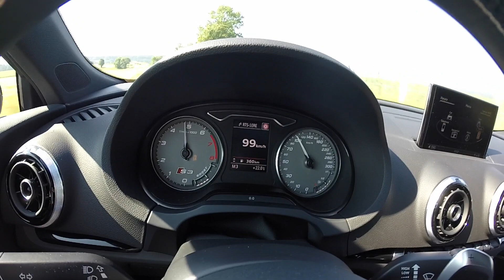VLOG: Sunday morning drive with the Audi S3 Sportback ABT; it farts!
VLOG: Sunday morning drive with the Audi S3 Sportback ABT; it farts! Not as loud as the A45 AMG...